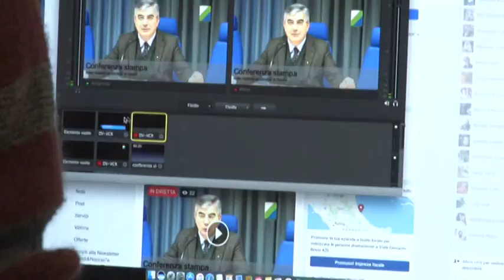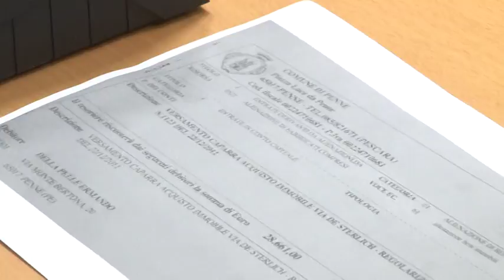D'Alfonso: la verità sull'indagine di Penne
Sull'inchiesta degli appalti pubblici, che vede indagato il Governatore, questa mattina D'Alfonso, nel corso di un incontro con la stampa ha spiegato la sua verità, chiarendo nel dettaglio la vicenda del fondaco della cittadina Vestina